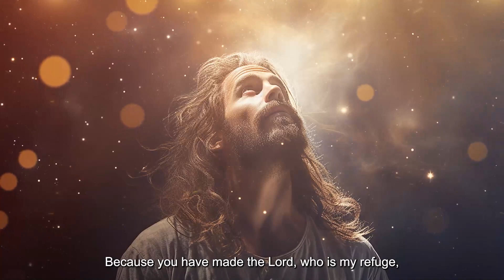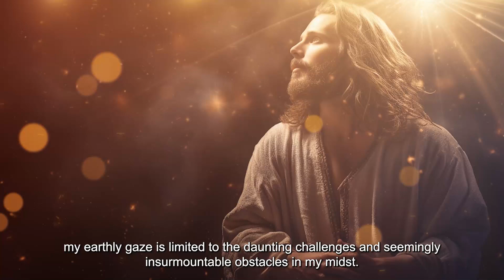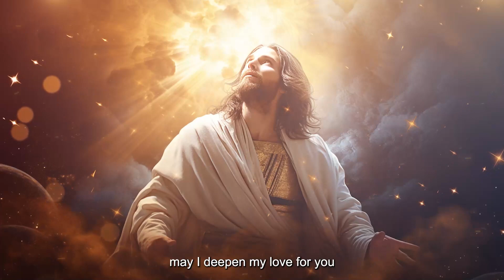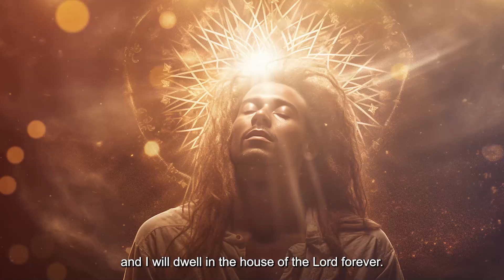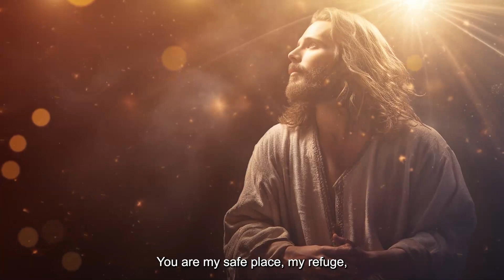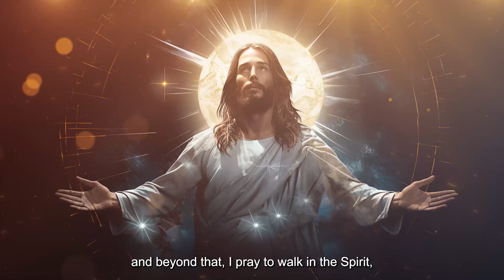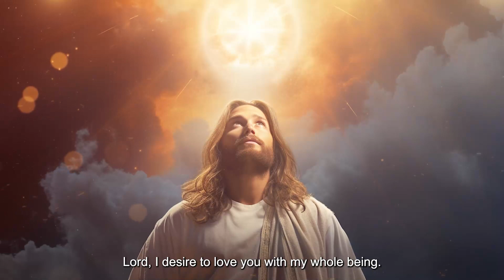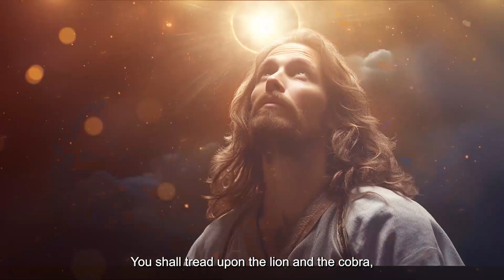PSALM 91: MOST POWERFUL PRAYER I CAN DO ALL THROUGH THOSE WHO STRENGTHENS ME